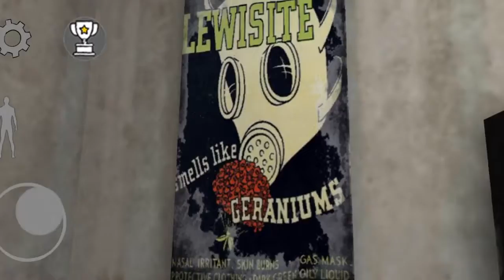Zombie insane Asylum horror - Android gameplay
By Funny games offline, a game with nice atmosphere and graphics, and a huge map.